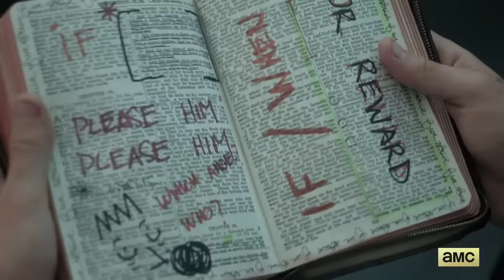PREACHER Season 1 TRAILER (2016) New amc Series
Preacher Season 1 Trailer - New 2016 amc Series

Alle Infos zur 1. Staffel von Preacher

Bei Preacher handelt es sich um die Adaption der gleichnamigen Graphic Novel von Vertigo Comics. Im Mittelpunkt der Geschichte befindet sich Jesse Custer, ein ehemaliger Priester, der seinem früheren Leben den Rücken gekehrt hat. Jetzt erlebt er mit seiner Ex-Freundin Tulip sowie dem irischstämmigen Vampir Cassidy verrückte Abenteuer im Kampf gegen Engel, Dämonen und andere Kreaturen.